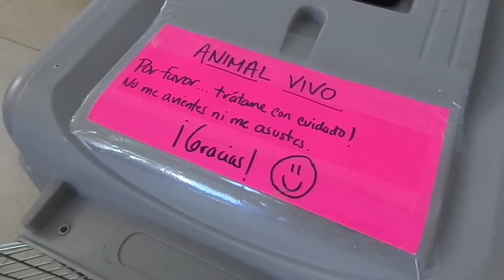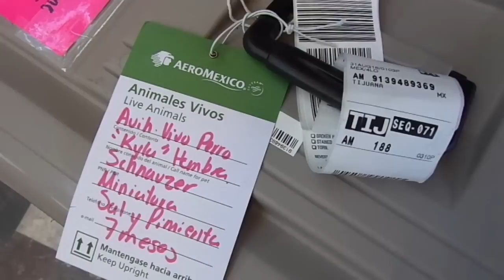Viajar con perro en avión ¡Te platico mi experiencia!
VIAJAR CON PERRO EN AVIÓN